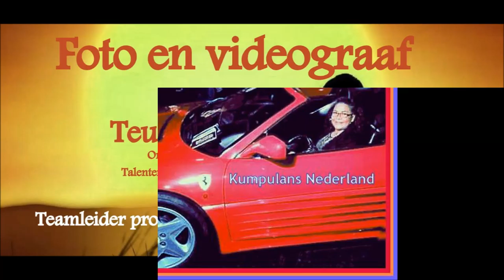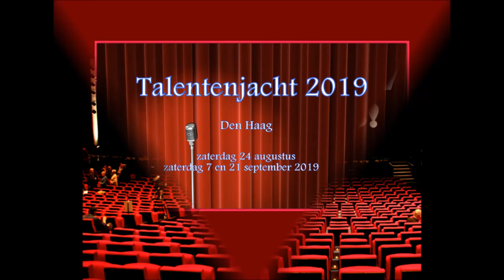Talentenjacht - Song Contest | Talent Stage Training | Zangles - Coaching 2019 in Den Haag Piano Bar